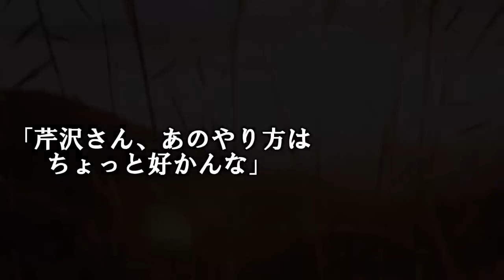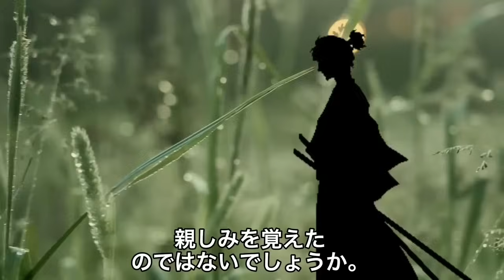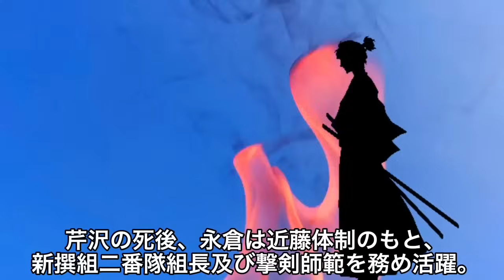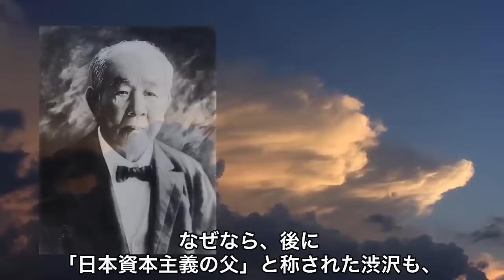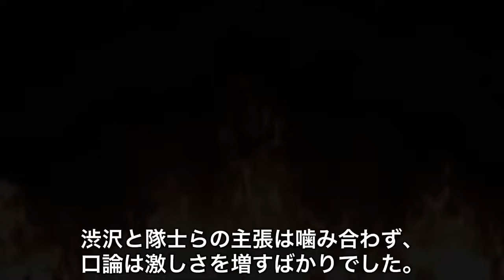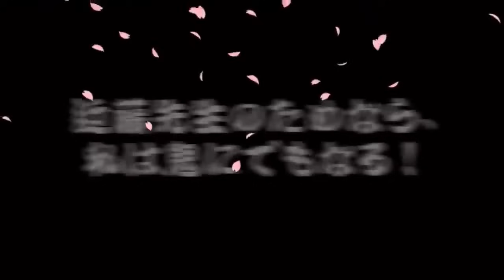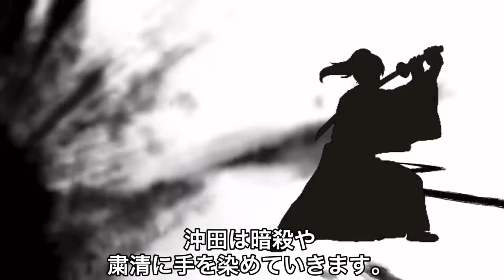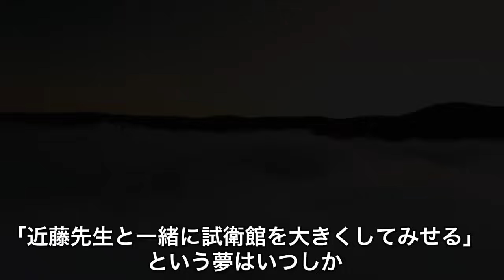日本史 新撰組の意外な人間関係3選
日本史 新撰組の意外な人間関係3選　をお届けします。

安達盛長の生涯 北条氏と縁戚となり、No.2として幕府に君臨した子孫のその後【鎌倉殿の13人】